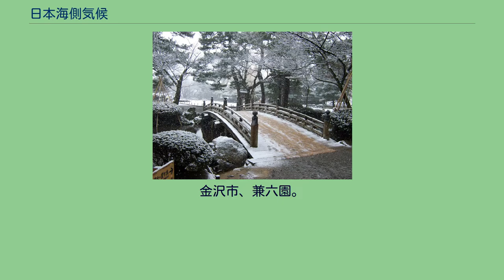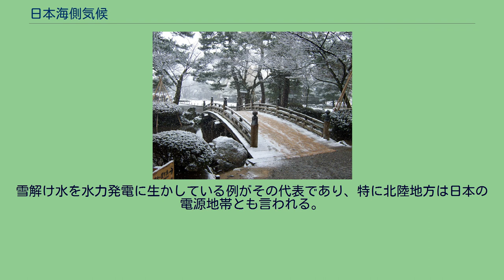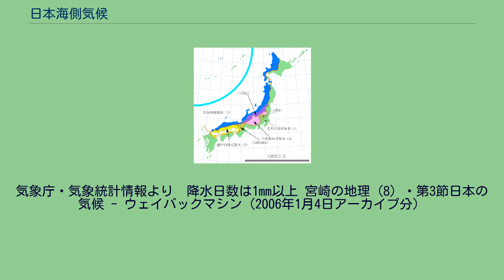日本海側気候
金沢市、兼六園。
12月 新潟市の雨温図 日本海側気候の地域（2：青色） 日本海側気候（にほんかいがわきこう）とは日本の日本海側の冬型気候の特徴をなすものである。
日本海岸式気候（にほんかいがんしききこう）、日本海側の気候（にほんかいがわのきこう）とも呼ばれる。
ケッペンの気候区分では温暖湿潤気候が中心であるが北海道の大部分と東北地方北部の一部は亜寒帯湿潤気候である。
梅雨（梅雨に類似する気象現象を含む）の他に西高東低などで北西からのモンスーンが吹いているときは降水日数（1mm以上の降水が観測される日）が多くなり、風が弱いときや南東からのモンスーンが吹いているときは降水日数が少なくなる。
モンスーン以外にも海からの湿った風が強い時に降水日数が多くなる傾向がある。
気温は南高北低、沿岸部ほど温暖で内陸部ほど日較差・年較差が大きい。
日本海側気候の地域は、北海道および本州の中央分水界周辺とそれより日本海側に分布する。
渡島半島から東北地方にかけては、その境界は那須火山帯が担う。
日本海側気候の多くは豪雪地帯・特別豪雪地帯である。
北西からのモンスーンは、日本海を渡る際に暖流の対馬海流上で水蒸気を蓄えて山脈に衝かるため日本海側は降水が観測される。
地上の気温が0℃未満又は地上の気温が0℃以上であっても上空1500mの気温が-6℃未満または上空5500mの気温が-30℃未満で雪となり、上空1500mの気温が-12℃未満または上空5500mの気温が-36℃未満で大雪、更に上空1500mの気温が-16℃から-18℃未満または上空5500mの気温が-40℃から-42℃未満で豪雪となる場合がある。
冬季はこのために降水（降雪）日数が多い。
日本の中でも多雪地帯として知られる地域の多くがこの気候に属し、実際に豪雪地帯・特別豪雪地帯とほぼ重なる。
日本海沿岸部では秋季から冬季の雷日数の多さも特徴と云え、年間平年値を取っても日本全国で雷日数が顕著に多い地域である。
冬季の雪の降り方は地域により多少異なる。
これにはシベリア高気圧からの寒気に伴う筋状の雲の分布や気圧配置・風向・季節風の動向等の諸要素が影響しており、分類として概ね山雪型と里雪型とに分けられる。
大雪の目安となる条件（上空1500mの気温が-12℃未満または上空5500mの気温が-36℃未満）を満たすと大雪になることが多いが、海岸に近い地域ほど風が強いため雪は積もりにくい傾向がある。
新潟市周辺は他の日本海沿岸地域に比較すると降雪日が多い割には積雪量は比較的少なく、これは越後平野が大きく開けており山間部から離れていることや佐渡島が北西の季節風を遮る役割を果たしているためと考えられている。
ほか、局地的に積雪を観測する場合もあり、たとえば積雪30cmの地点から5キロメートル離れただけで積雪が無いということもある。
島根県石見地方と山口県北部は湿気を含むための海上区間が朝鮮半島によって狭くなっているため、大雪になることは少ないが降雪日数がやや多くなる（鳥取県以北は日本海側全域が豪雪地帯だが、島根県の沿岸部は豪雪地帯ではない）。
また太平洋側気候のうちの九州型とされている山口県西部・九州地方の対馬海峡・東シナ海沿岸でも山陰地方と同様の傾向を示し、冬の降水日数がやや多くなる。
これらの都市の交通網は関東以西の太平洋側と同じく積雪に対し脆弱で、5センチメートル前後の積雪であっても交通機関に乱れが発生する。
その一方、降水日数の最少月は夏季となり気温も比較的高くなる。
金沢市の場合、1mm以上の降水が観測される8月の降水日数は平年値で8.9日であり、平均気温は平年値で27.0℃、観測史上最も暑い夏になった2010年は29.3℃に達し、他にも同緯度の太平洋側と同程度かそれ以上の値を示す地点が多い。
秋田・山形・新潟などの県では春から秋にかけて奥羽山脈や三国山脈を越えて吹き降ろす気流によりフェーン現象がしばしば発生し、特に盛夏期には猛暑日になり、極端なときには40℃を超す高温に見舞われる。
例えば、1978年8月3日には山形県酒田市で40.1℃を記録した。
フェーン現象による高温や山火事、積雪が多い地域での春先の雪崩はこの地域に多い災害であり注意が必要である。
日本海側気候は細かく3地域に分割され、それぞれの地域は次の通りである。
ただし、地形や標高などの関係であてはまらない地域がある。
冬の荒天の印象が先行するが、視点を変えて雪を逆手に取り産業資源（水資源）や観光資源として生かす試みも行われている。
雪解け水...